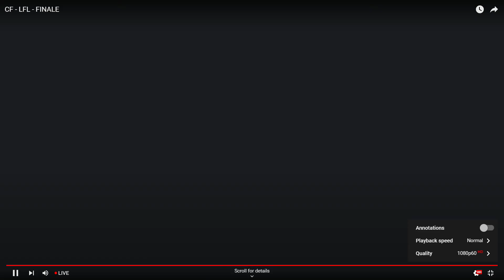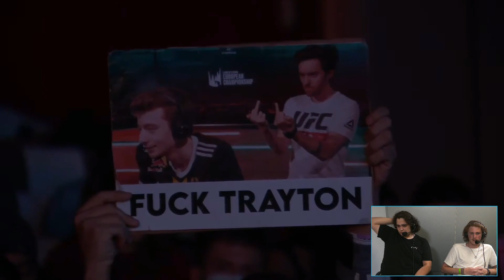KARMINE CORP vs MISFITS PREMIER - LA FINALE DE LA COUPE DE FRANCE C'EST PARTI ! ft. Jezu [GAME 1]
Première game de la finale de la coupe de France opposant la Karmine Corp à notre grand rival de toujours Misfits Premier, va-t-on se venger de la défaite subie lors de la finale du Summer Split de LFL ? avec l'incroyable Jezu au commentary

Maillots Blanc Karmine Corp de nouveau disponibles ici : karmineshop.com

▼Découvre le matériel Logitech que les joueurs KC utilisent:
🎧 Logitech G PRO X